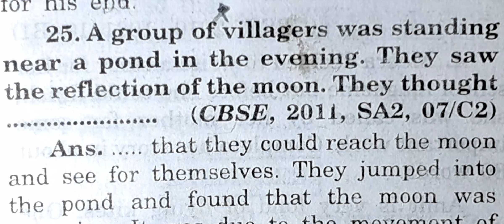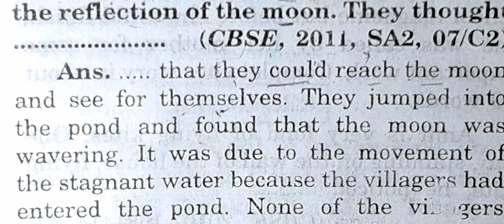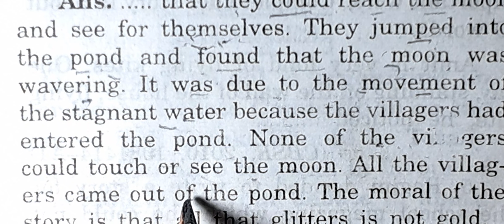class 10,9,8,7,6 story writing A group _villagers ligh moon_ cbse ncert with explanation.